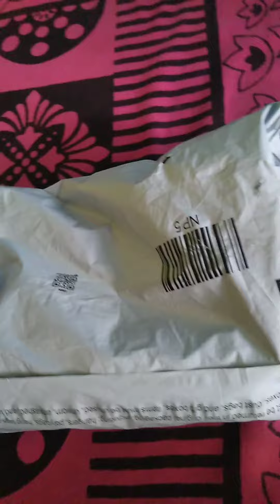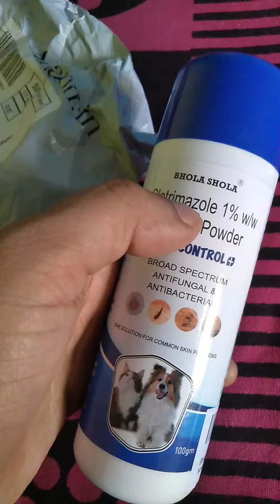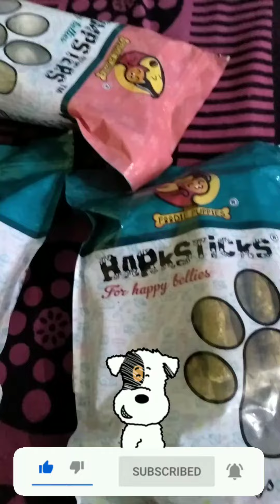Dog skin problems |skin redness| hair fall | itching | one solution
dog skin redness dog skin problems dog hairfall dog skin infection dog skin infection treatment dog skin redness and pimple dog skin problems dog skin disease dog itching problem